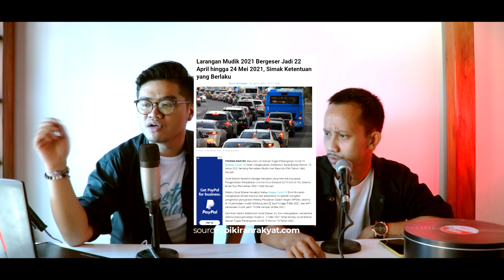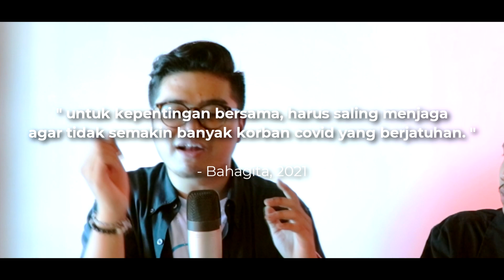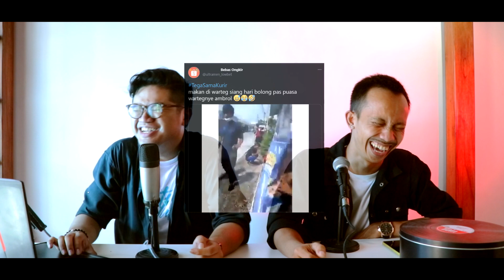Pojok Ngalup 02 | Lebaran!? Covid Lagi, Covid Lagi...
Pojok Ngalup merupakan salah satu program yang membahas suatu berita terkini bersama pembawa acara yang kece abis!

Divideo kali ini kita akan membahas lebaran pada masa pandemi yang telah memasuki dua periode. Hmm, bakalan bagaimana ya lebaran nantinya? Jangan lupa nonton sampai akhir ya untuk tahu jawabannya!